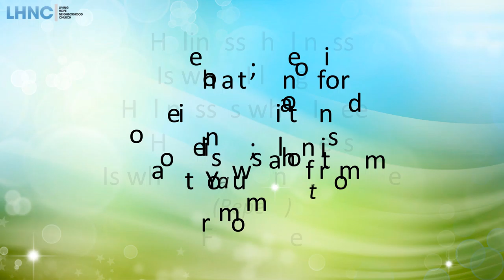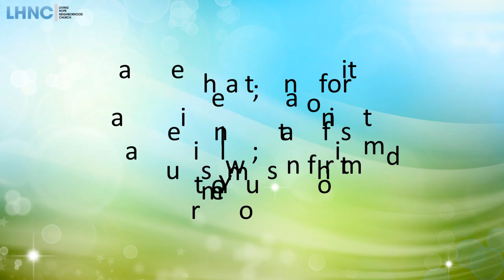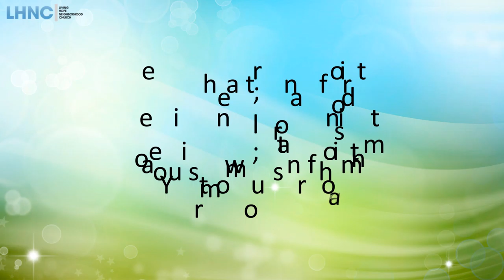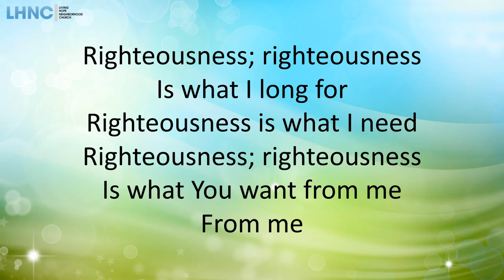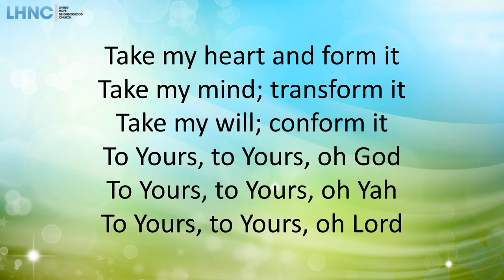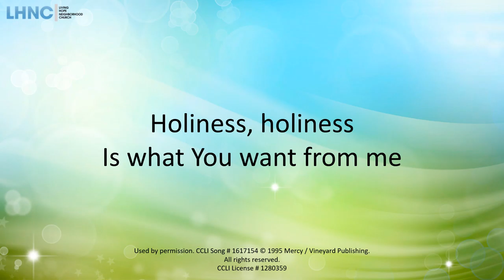Take My Life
Live worship at Living Hope Neighborhood Church, 2019

Written by Scott Underwood, 1997